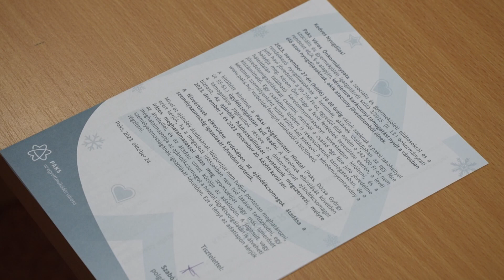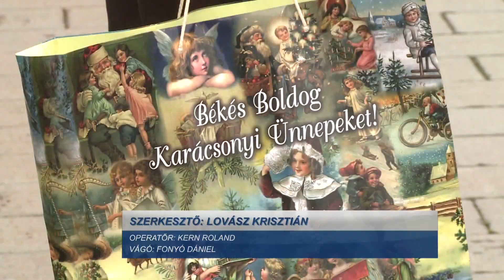Karácsonyi támogatásra várják az igényeket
2023-ban is ajándékkal kedveskedik Paks Város Önkormányzata az alacsony jövedelmű nyugdíjasoknak. Ez már hagyomány a városban az ünnepek közeledtével. A csomag, amelyet idén is igényelni kell, nemcsak tartós élelmiszert, hanem kisebb ajándéktárgyat és édességet is tartalmaz majd. A dokumentum leadásának határideje november 27-e 16 óra. A karácsonyi ajándékcsomagot azok a nyugdíjasok igényelhetik, akiknek családjában az egy főre jutó havi jövedelem nem haladja meg a 99.750 Ft-ot, egyedül élők esetén a 142.500 Ft-ot – hívta fel a figyelmet keddi sajtótájékoztatóján Szabó Péter Paks polgármestere.